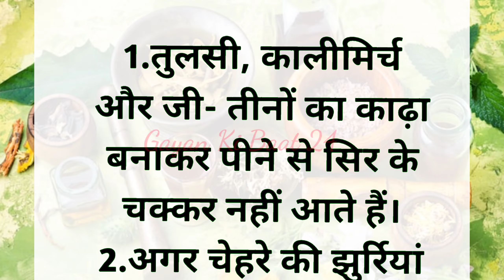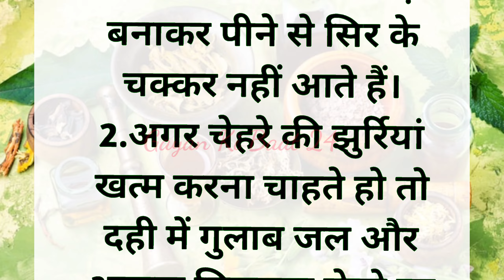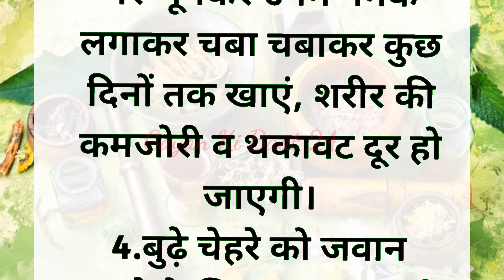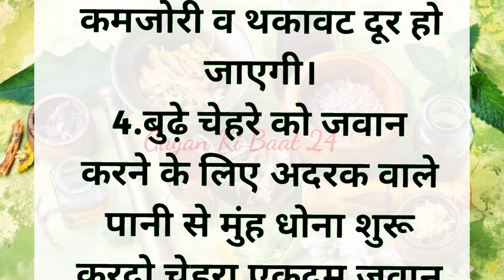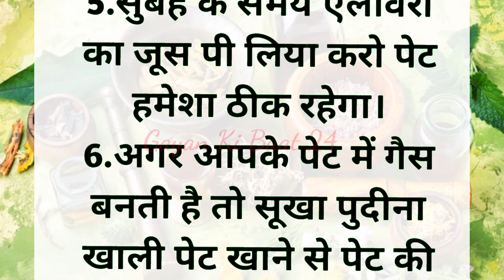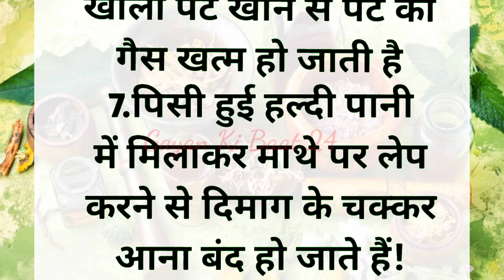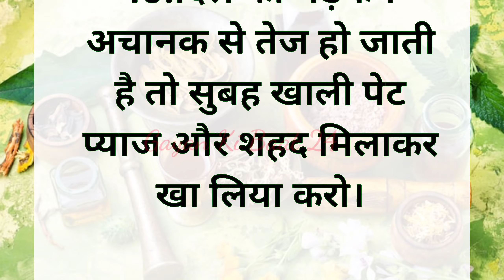बुढ़ापे तक स्वस्थ कैसे रहे || How to stay healthy till old age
health

rules of healthy living
 healthy living rules
 rules to stay healthy till old age
 healthy living formula
 Follow these tips to stay healthy
paanee peene ke phaayade
chehare kee jhurriyaan khatm kaise hotee hai
adarak ka ras chehare par lagaane se kya hota
tarak shailee par kab
gulaab jal chehare par lagaane se kya hota hai
ka khaane ke phaayade
munakka khaane ke phaayade
munakka khaane se kya hota
thakaavat door kaise

Note:-